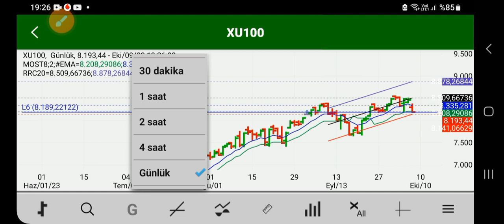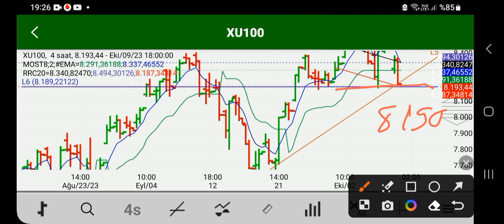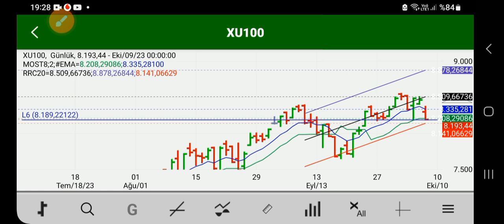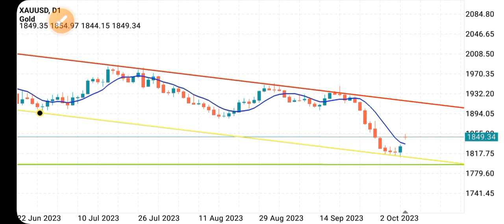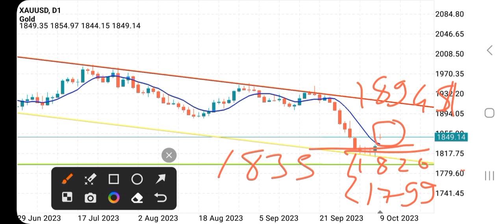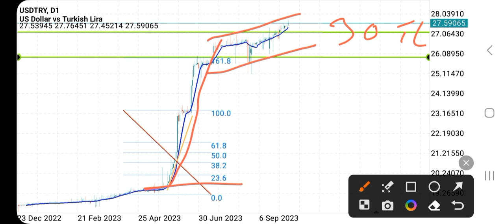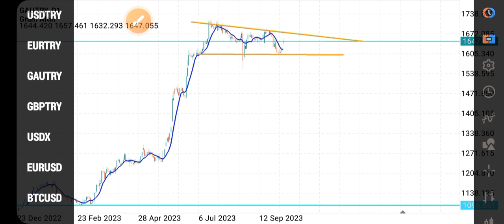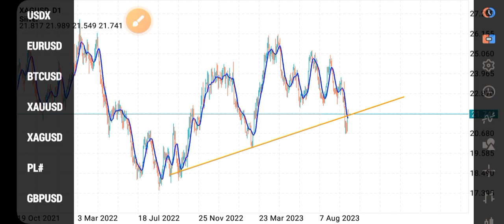"PİYASALAR'DA SAVAŞ KORKUSU! BORSA DÜŞTÜ ALTIN VE DOLAR YÜKSELİŞTE."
Merhaba değerli izleyiciler! Başkan35 kanalımıza hoş geldiniz. Bugünkü videomuzda, piyasalarda yaşanan son gelişmeleri ele alacağız. Savaş korkusu nedeniyle borsada yaşanan düşüşü ve altın ile doların yükselişini detaylı bir şekilde inceleyeceğiz. Hazırsanız, başlayalım!

- **Piyasa Durumu**: Piyasalarda savaş korkusu nedeniyle yaşanan son durum.
- **Borsa Analizi**: Borsadaki düşüşün sebepleri ve olası senaryolar.
- **Altın ve Dolar Yükselişi**: Altın ve doların neden yükseldiği ve gelecekteki beklentiler.
- **Yatırım Tavsiyeleri**: Bu tür durumlarda yatırımcıların nasıl hareket etmesi gerektiğine dair stratejiler.
- **Uzman Yorumları**: Konuyla ilgili uzmanlardan alınan son yorumlar ve analizler.

1. **Güncel Bilgiler**: Piyasalardaki anlık gelişmeleri ve bunların sebeplerini öğrenmek.
2. **Yatırım Stratejileri**: Savaş korkusu gibi durumlarda nasıl yatırım yapmanız gerektiğini öğrenmek.
3. **Uzman Görüşleri**: Uzmanlardan alınan yorumlar, yatırım kararlarınızı daha sağlıklı bir şekilde oluşturmanıza katkı sağlar.

Başkan35 kanalında her zaman sizin için değerli bilgiler ve analizler paylaşmaya devam edeceğiz!

başkan35, piyasa analizi, borsa, altın, dolar, yatırım, ekonomi, savaş korkusu, finans, borsa düştü, altın yükselişte, dolar yükselişte, uzman yorumları, yatırım stratejileri, piyasa durumu

### En Çok Aranan Sorular ve Cevapları:

1. **Borsadaki düşüşün sebepleri nelerdir?**
   - Savaş korkusu ve diğer faktörler nedeniyle borsada yaşanan düşüşü analiz edeceğiz.

2. **Altın ve dolar neden yükseliyor?**
   - Altın ve doların yükselme sebeplerini ve gelecekteki beklentileri inceleyeceğiz.

3. **Savaş korkusu yatırımcıları nasıl etkiler?**
   - Savaş korkusu gibi durumlarda yatırımcıların nasıl hareket etmesi gerektiği hakkında bilgi vereceğiz.

4. **Piyasa durumunda ne gibi senaryolar öngörülüyor?**
   - Piyasalardaki mevcut durum ve olası senaryolar hakkında detaylı bilgi paylaşacağız.

5. **Uzmanlardan alınan son yorumlar nelerdir?**
   - Konuyla ilgili uzmanlardan alınan son yorumları ve analizleri sizlerle paylaşacağız.

2.
3.
4.
5.
6.
7.
8.
9.
10.
11.
12.
13.
14.
15. Inflation Başkan35 kanalında, ekonomi ve finans dünyasının en güncel konularını ve yatırım fırsatlarını sizlerle buluşturuyoruz! Dolar, altın, euro, gümüş, gram altın, Türk Lirası, USD/TRY gibi döviz kurları, Kapalıçarşı fiyatları, ve kripto para piyasasında bitcoin, altcoin analizleriyle "Yükselir mi?", "Düşer mi?", "Ne olur?" sorularınıza cevap veriyoruz.